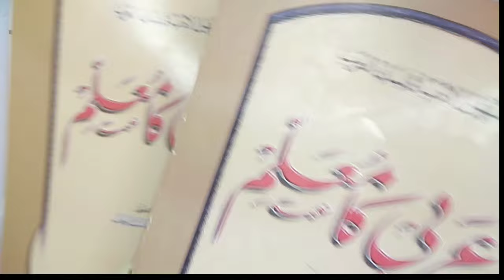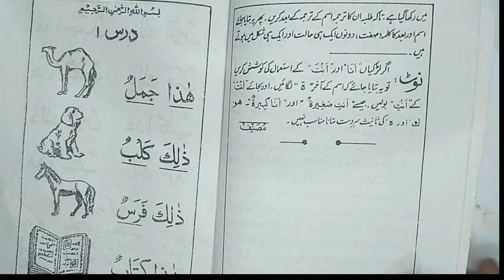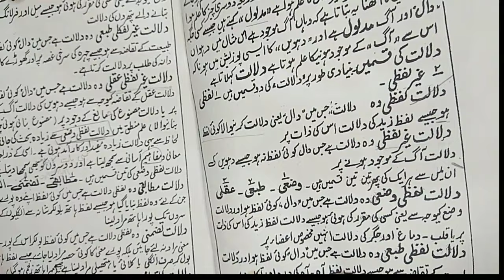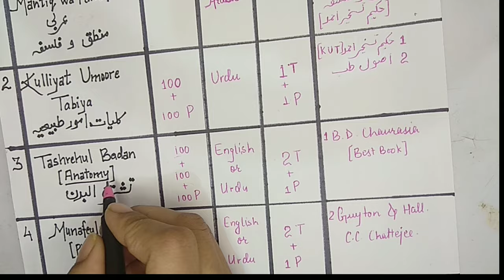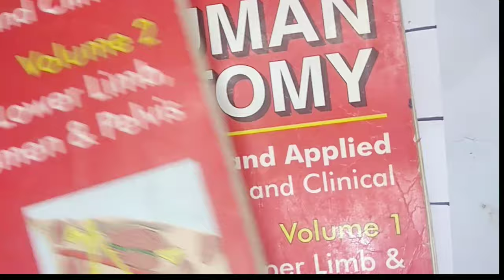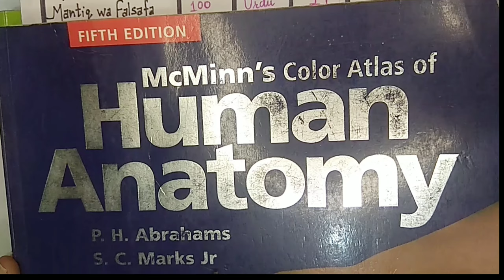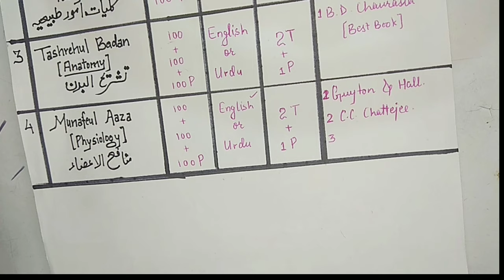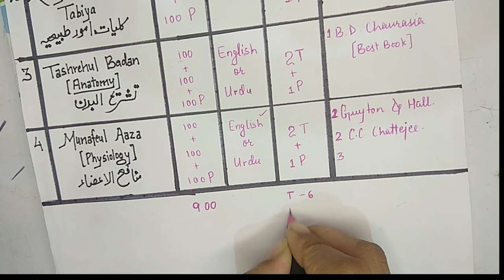B.U.M.S. FIRST (1st) YEAR complete details in Hindi English Urdu easy explaination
All the details of unani first year
books
syllabus
exams
marks
number of papers
I'm on Instagram as @unani_connect. Install the app to follow my photos and videos.
A platform that connects to unani in a better way